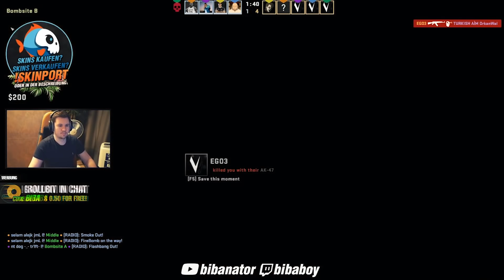Es wird wieder GETHROWT! Die Overtime-Edition 😓 | Faceit Road to Level 10 #15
✘ Damit verteilst du nur noch Schellen

► CONFIG, Crosshairsettings, Fovsettings und FAQ